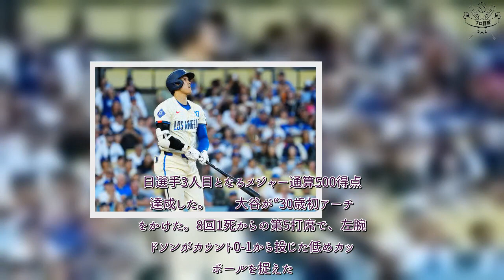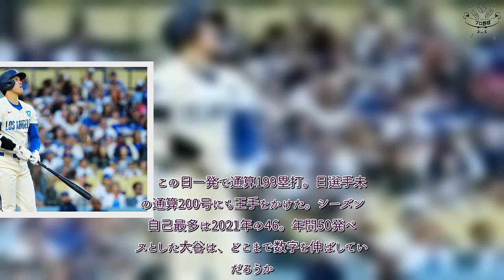プロ野球 速報！ 大谷翔平が30歳初アーチ、リーグ独走の28号 日本人初の200HRへ王手…年間50発ペース